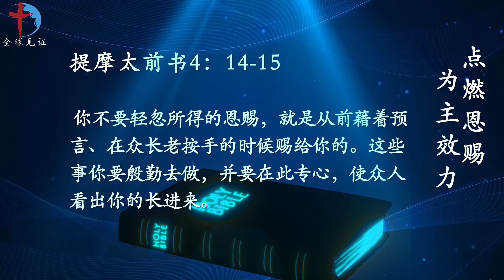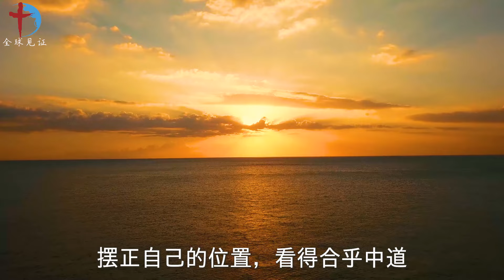点燃恩赐，为主效力 [2024-4-10 内室晚祷]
经文
提前书4：14-15 你不要轻忽所得的恩赐，就是从前藉着预言、在众长老按手的时候赐给你的。这些事你要殷勤去做，并要在此专心，使众人看出你的长进来。

观察
事奉神不是人随便的从人那里接过来，而是借着预言，借着众长老按手为认证，神人同工，由神把这份责任亲手交给他信任的人。因此我们用心回应的份量是不可轻忽，要持守忠心，火热。殷勤不仅是外面的忙碌与侍奉，更要在神的话语上专心，生命的长进让大家都能看见。

应用
神是无所不能的神，他按自己的旨意用真道生了我们，各样美善的恩赐和各样赏赐都是从他那里而来，赐福给信他的人。他所造的人他都看为好。我们也凡事从他领受，不高看也不降低自己，摆正自己的位置，看得合乎中道，不轻忽他托付的责任，把握时机，不浪费在虚空的事上。作智慧的选择，敬畏谨守，殷勤专心地侍立主前。

祷告
亲爱的父神，你舍命流血为赎回我的生命，启示我让我晓得新生命的价值和活着的意义。不仅救了我，还不断的用你宝贝的训词和话语叫醒我沉睡的心灵。求你饶恕我，轻忽了你给的恩赐，没有忠心，热心，殷勤地在侍奉的路上专心。帮助我不再把时间浪费在虚空的人事物上，夺回我的心意，心灵，和身体的主权，让凡属于我的，都在基督里被分别为圣，全然属你，为你的国度效力。奉主耶稣基督宝贵的尊名！阿们！